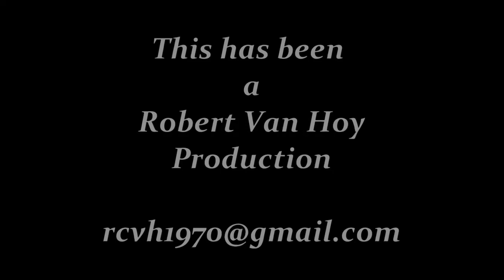Greek band A Night in Athens trio live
My video footage of the Night in Athens Trio at the fall Greek festival in Augusta,Ga. on 10/14 & 15th of 2017.